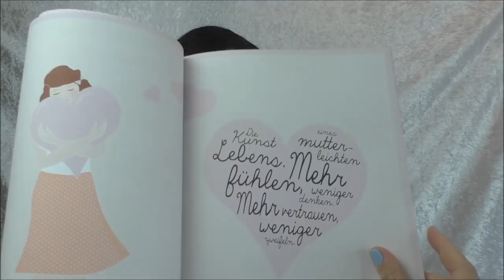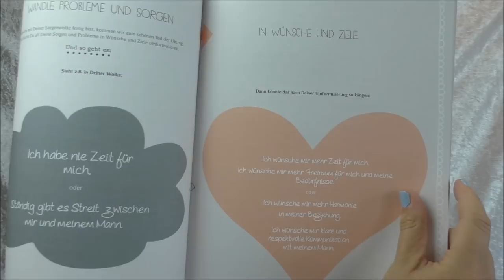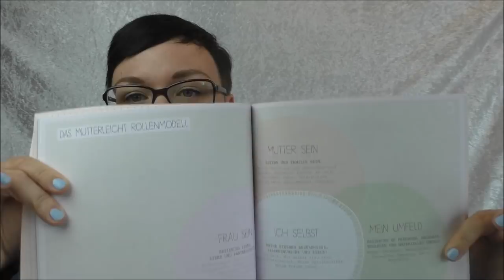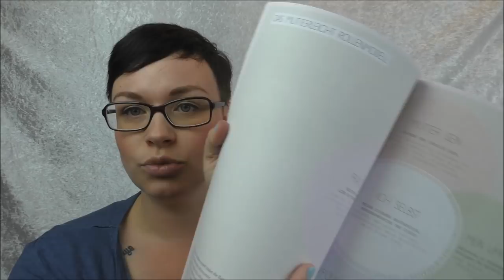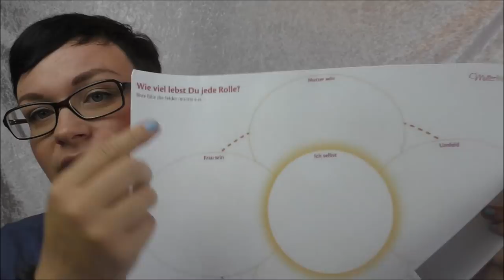Mutterleicht - entdecke dich und deine Bedürfnisse | Frau Farbenfroh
Mutterleicht - finde deinen Herzensweg als Mama in Balance mit deiner Familie und dem Job. Finde dein individuelles Mutterbild.

Das Spürbuch

Wenn ihr uns etwas zuschicken möchtet, dann bitte an diese Adresse:

Julia Ressel
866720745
Packstation 113
02906 Niesky